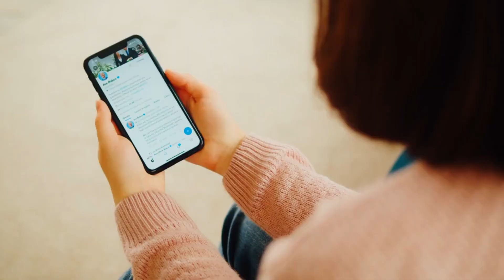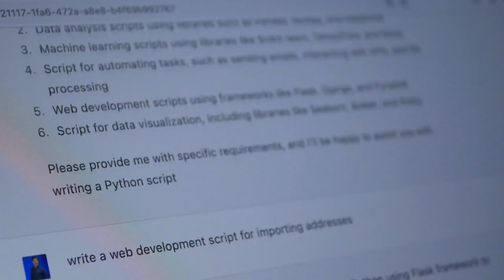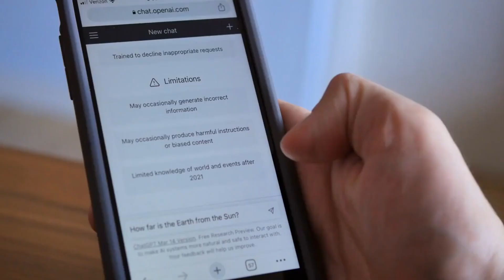5 Ways ChatGPT-4 Will Replace Your Doctor | OpenAI vs Physician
Video Description:

Today, we delve into a contentious debate: Could our familiar doctors be replaced by AI, specifically OpenAI's ChatGPT-4?

In this video, we detail five ways GPT-4 could revolutionize the healthcare field:

1. DIAGNOSTICS: How GPT-4's expansive medical knowledge could speed up and streamline diagnoses.
2. A WORLD WITHOUT BORDERS: We examine the potential of GPT-4 to democratize healthcare by making medical advice globally accessible.
3. THE ECONOMICS OF HEALTHCARE: Exploring how GPT-4 might help control soaring healthcare costs.
4. THE PERPETUAL STUDENT: A look at how AI, like GPT-4, can stay on top of the ever-evolving medical field.
5. CUTTING OUT HUMAN ERROR: Considering the potential of AI to reduce human errors in the medical field.

Despite the benefits, we must also contemplate the limitations and implications of AI in healthcare. How will empathy, human touch, and legal issues factor in?

Join us as we navigate this critical crossroads between tradition and innovation in healthcare.

Time Stamps:
00:00 - Intro
01:20 - Diagnostics
 - A World Without Borders
 - The Economics of Healthcare
 - The Perpetual Student
- Cutting out Human Error
 - Limitations and Implications of AI in Healthcare
- Conclusion